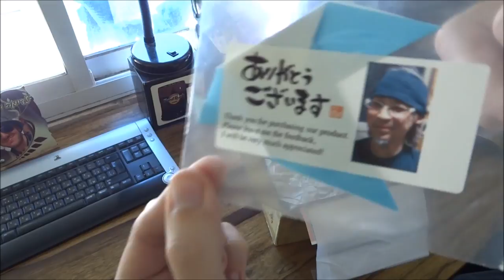Boss DD-3 unboxing, test and Paul Gilbert loop trick example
Boss DD-3 on Amazon
Didn't find any material yet on Youtube so I did some research. Found an interview of Paul Gilbert on BOSS website. He used the bug in the BOSS DD-3 pedal as a feature.

Basic settings are:
MODE: 800ms
F.BACK : 100%
D.TIME : Adjust as long as you need. Available between 200 and 800 ms because of the MODE you are in. For the first track (Buckethead - Big Sur Moon) it was at 10 o'clock. For the Paul Gilbert loop trick it was at 2 o'clock.
E.LEVEL : 12 o'clock and more (be careful, the volume increases as time passes)